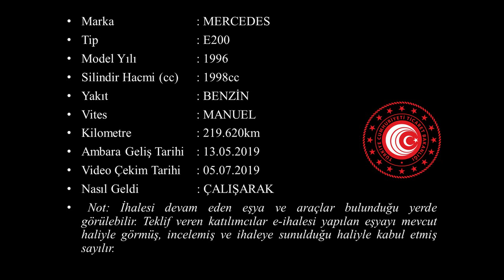T 2019 66